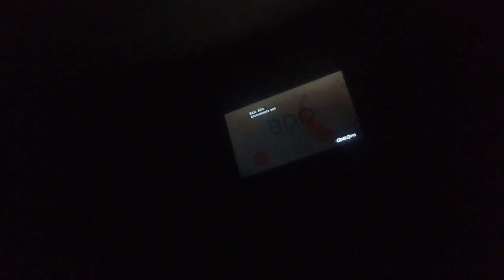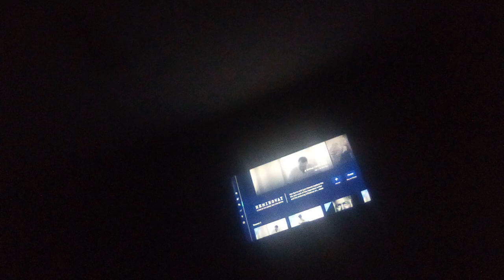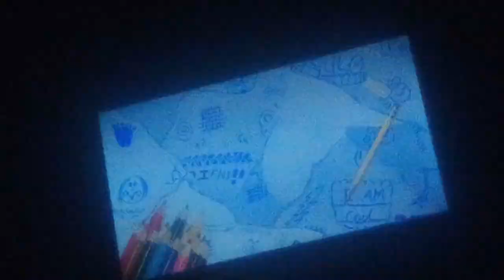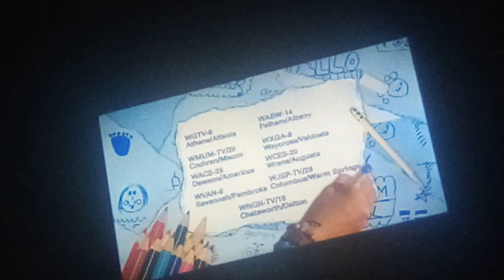PBS Sign Off/PBS Kids Sign On Program Break (2022 WGTV-DT1) (415)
6:00am Program Break On PBS - Enioy The Video - After BCC World News And Before Xavier Riddle And The Secret Museum - NO COPYRIGHT INFRlNGEMENT lNDENTED! Also Barney & Friends Is Not Found!